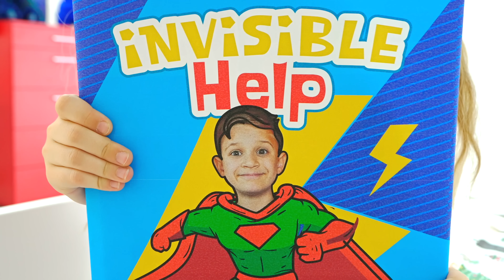Diana y Roma se hace pasar por un ayudante invisible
Roma usa un traje invisible y brinda soporte a todos los que necesitan ayuda. Una nueva historia divertida para los niños.